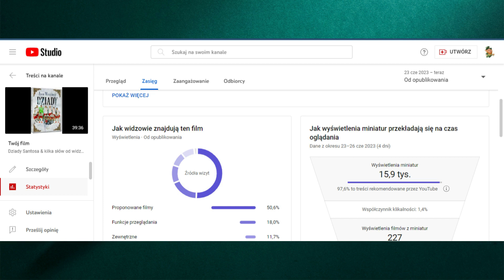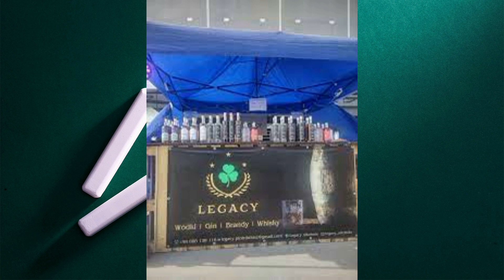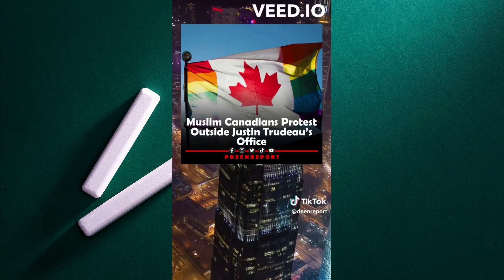Bączki & pszczółki,ufo ,whiskey & Wexford...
Tym razem poruszymy temat parad LGBT w Dublinie...
Troche o UFO w Irlandii,Wexford oraz kilka ujec z ostatniego wypadu do Doneraile Park...
Zachecam do wsparcia zrzutki dla Lukasza,ktory w stanie krytycznym lezy w spiaczce...

Link na grupe do gry planszowej "I Dare You !!!"